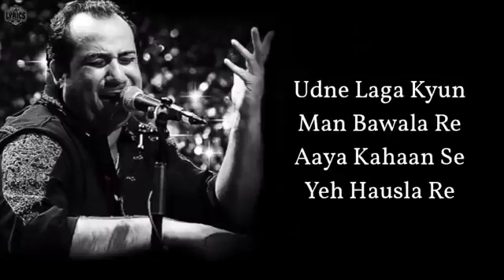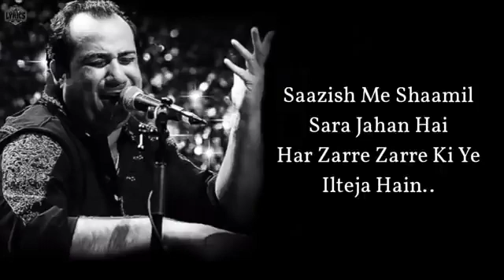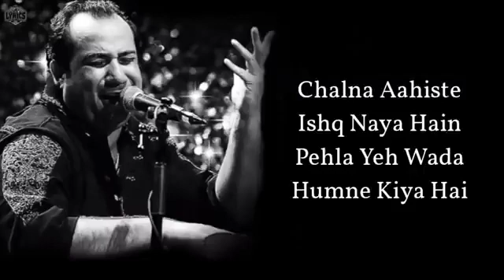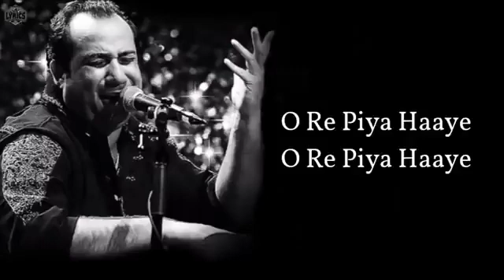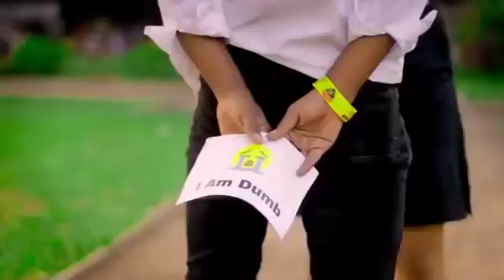o ray piya